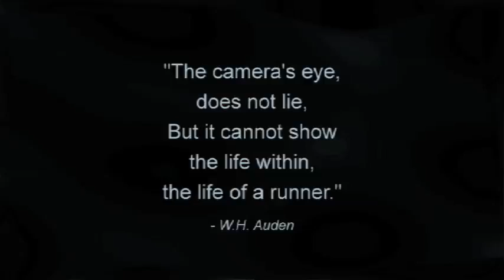The Spirit of a Runner - trailer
A veteran ultramarathoner tackles the Everest of distance racing in this documentary film about the world's longest certified footrace. The film follows distance runner Suprabha Beckjord as she takes on the Sri Chinmoy Self-Transcendence 3,100 Mile Race for an unprecedented 12th year in a row. Hailed by her peers as the greatest super-long distance runner in history, Beckjord has made an annual tradition of running the race  which takes place around a half mile-long loop in Queens, NY  as a tribute to Bengali spiritual leader Sri Chinmoy. A disciple of Chinmoy for nearly thirty years, Beckjord faces a new challenge as she confronts the journey for the first time since his death. A portrait of inspiration, The Spirit of a Runner challenges our definition of possibility as it explores the enduring capacity of the human heart and the unfaltering power of self-transcendence.